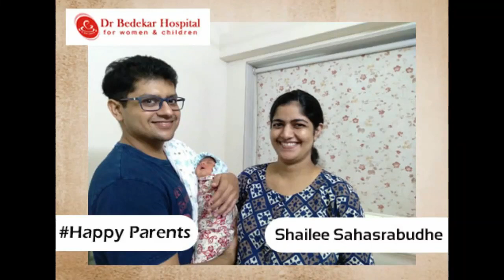Happy Parents - Shailee Sahasrabudhe